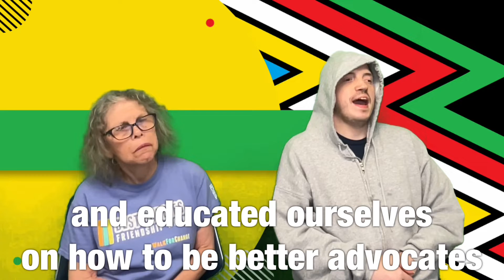What is Change to Independence Altogether?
Here is a video all about Marcfirst’s Self-Advocacy group, Change to Independence Altogether!